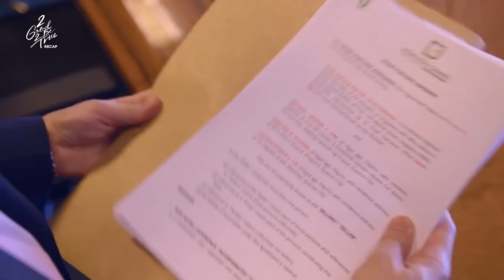Eloy saves Jill from danger | 2 Good 2 Be True Recap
2 Good 2 Be True: Week 25 Recap - Part 2
2 Good 2 Be True Episodes: November 3 - November 4,  2022